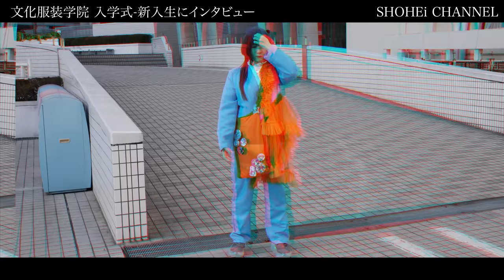個性溢れる文化服装学院の入学式に潜入。【文化服装学院】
企業様の撮影ご依頼,皆様の動画制作依頼は下記から

[入学者の全スナップ写真はこちらから]

■TIME SCHEDULE
0:00 Opening
0:24 NO.1
1:52 NO.2
3:31 NO.3
5:05 NO.4
6:48 NO.5
7:40 NO.6
8:42 NO.7
11:08 NO.8
12:55 NO.9
14:11 NO.10
16:23 NO.11
17:42 Ending

■SNS ACCOUNT
SHOHEi